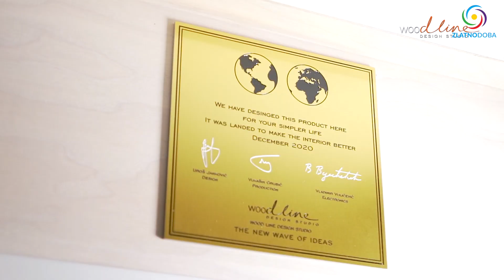GLEDAĆETE: Milan Nikolić Izano & Uroš Janković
Najava emisije: Nagrađivani industrijski dizajner u početku ludo shvaćen, kasnije ludo prihvaćen. Uroš Janković je osnivač firme “Wood line design studio” i nedavno je otvorio franšizu u Americi… Ovde bismo mogli upotrebiti dobro poznatu rečenicu: “Svetski, a naš.”

Epizoda 03 - Upravo je gledate :)
Epizoda 04 - Uskoro

🙏  Hvala svima što šaljete donacije jer tako plaćamo troškove i ulažemo u novu opremu da bi naše emisije bile još bolje i još kvalitetnije.

1. BiH žiro račun: 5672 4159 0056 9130

2. Devizni račun: BA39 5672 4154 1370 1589